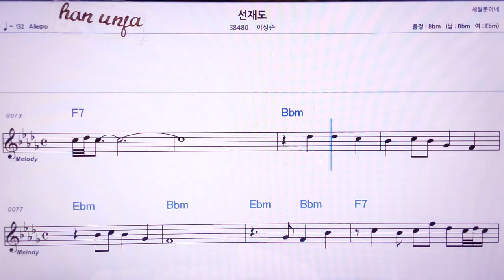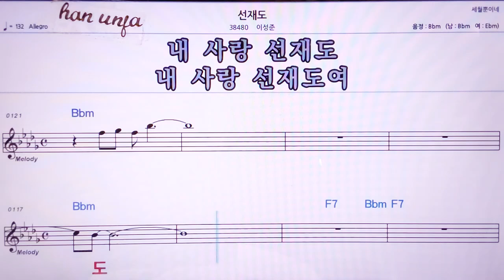💖선재도/이성준 👍MR,노래방, 악보, 코드,Karaoke With Sheet Music